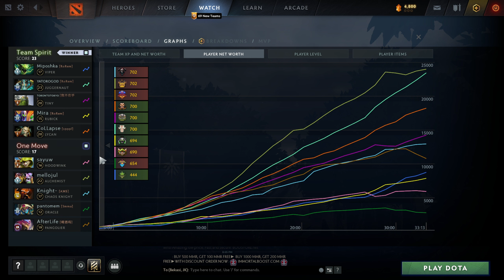TS VS ONE MOVE IMPRESSIVE TEAMFIGHTS GAME 1 DPC EEU TOUR 3 DIV 1 ROAD TO TI 11 (DOTA 2 2022)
TS VS ONE MOVE
GAME 1 DPC EEU TOUR 3 DIV 1
ROAD TO TI 11